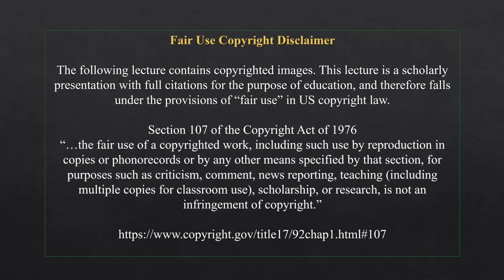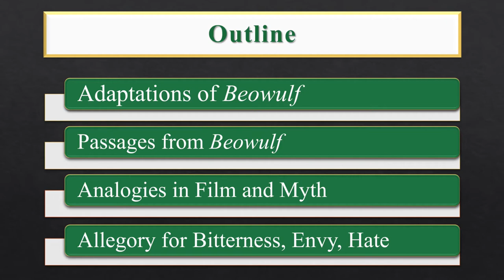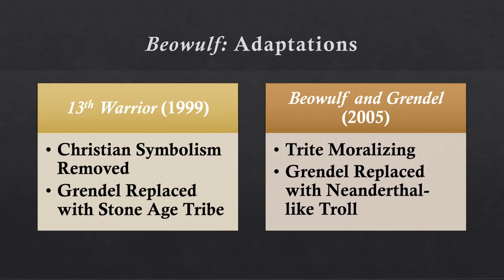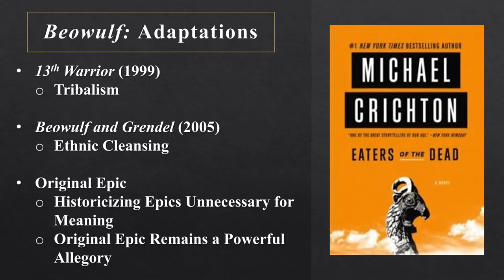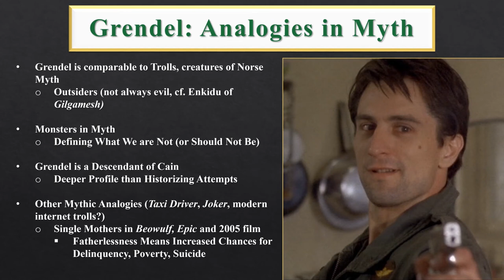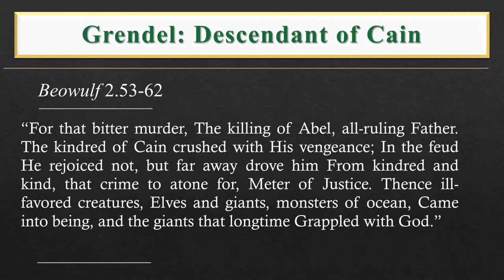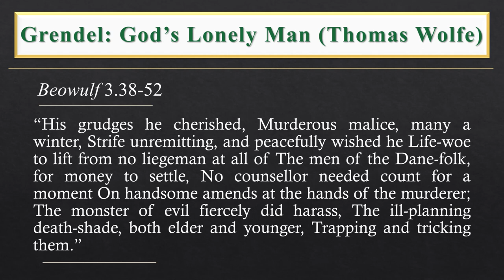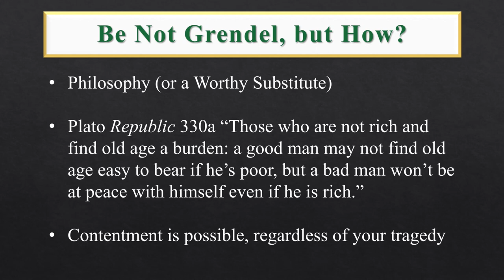Beowulf: The Psychoanalytic Depth of Grendel, Scion of Cain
In this presentation, Dr. Justin James (PhD in Classical Philology) discusses Grendel, the first of three antagonists in the epic Beowulf.

Beowulf is not only the earliest epic poem of English but of all European vernacular. Is Grendel a more complicated character than the epic’s hero Beowulf? Why do modern adaptations of the epic chiefly focus their alterations on Grendel? I argue that the most sophisticated treatment of Grendel, despite worthy modern retellings, lies in the original epic poem. The deeply troubled, bitter and resentful Grendel, is allegorical and should be recognizable to us all. Furthermore, the character remains a cautionary tale to remind us to be self-ware and avoid the pitfalls despair.

If you would like to Donate or just peruse some of my other material

Works Mentioned:

Beowulf. Translated by John Lesslie Hall. Project Gutenberg, 2005,
Accessed 26 August 2021.
Brown, Jerrod. “Father-Absent Homes: Implications for Criminal Justice and Mental Health
Foster, Robert. The Complete Guide to Middle-earth: Tolkien's world from A to Z. New York:
Ballantine Books, 2001.
The Lexham English Bible. Bellingham, WA: Lexham Press, 2013,
Lindow, John. Trolls: an Unnatural History. London: Reaktion Books, 2019.
Maginnis, R. L. “Single-Parent Families Cause Juvenile Crime.” U.S. Department of Justice,
Plato. Plato in Twelve Volumes, Vols. 5 & 6. Translated by Paul Shorey. Cambridge: Harvard
University Press, 1969.
Plutarch. Plutarch’s Lives. Translated by Bernadotte Perrin. Cambridge: Harvard University Press,
1920.